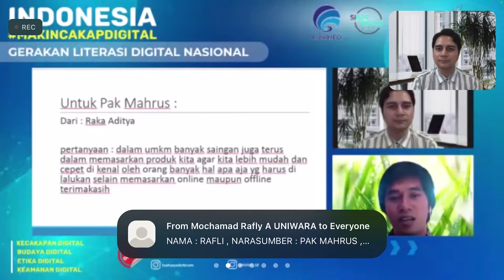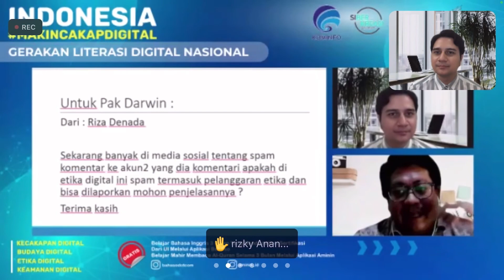Ingin UMKM terkenal — Mahrus Ali Dosen IT Universitas Merdeka Pasuruan — Literasi Digital JATIM 2021